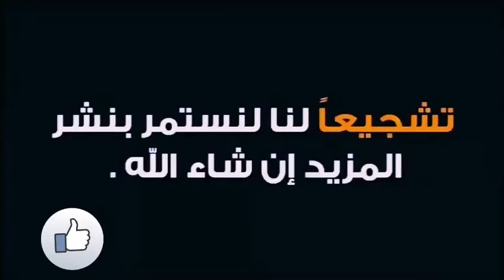ملخص مباراة المغرب و غانا (1-0) كأس الأمم الأفريقية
الوصف
ملخص مباراة المغرب وغانا اليوم - امم افريقيا - ملخص اهداف مباراة المغرب وغانا - Maroc vs Ghana
4
عدد المعجبين
38
عدد المشاهدات
10 يناير
2022
ملخص مباراة المغرب وغانا اليوم - امم افريقيا - ملخص اهداف مباراة المغرب وغانا - مباراة المغرب وغانا
ملخص كامل مباراة المغرب وغانا - كأس افريقيا 2022 -  Maroc vs Ghana/ - وجنون عصام الشوالي
ملخص مباراة المغرب وغانا اليوم - امم افريقيا - ملخص اهداف مباراة المغرب وغانا اليوم
ملخص مباراة المغرب وغانا اليوم - اهداف المغرب وغانا - كأس الامم الافريقيه 2022
ملخص واهداف مباراة المغرب و غانا اليوم - مباراة المغرب امام غانا اليوم
ملخص اهداف مباراة المغرب وغانا اليوم - كأس الامم الافريقيه 2022
ملخص اهداف مباراة المغرب وغانا اليوم
ملخص مباراة المغرب وغانا اليوم
اهداف مباراة المغرب وغانا اليوم
ملخص مباراة المغرب وغانا
اهداف مباراة المغرب وغانا
Maroc
Morocco
Ghana
Maroc vs Ghana
Maroc × Ghana
Maroc - Ghana
Morocco vs Ghana
Morocco × Ghana
Morocco - Ghana
Maroc - Ghana,
Ghana vs Maroc ,
مباراة المغرب وغانا
المغرب وغانا
غانا والمغرب
المغرب
غانا
ملخص واهداف مباراة المغرب غانا اليوم
المغرب و غانا اليوم
ملخص مباراة المغرب وغانا بث مباشر
مباراة غانا والمغرب بث مباشر
المغرب امام غانا اليوم
مباراة المغرب و غانا اليوم
مباراة المغرب وغانا القنوات الناقلة
مباراة المغرب اليوم مباشر
مباراة غانا والمغرب اليوم
مباراة المغرب كاس امم افريقيا 2022
مباراة المغرب وغانا في كأس إفريقيا للأمم
مباراة المغرب اليوم بث مباشر
مباراة المغرب وغانا البث الحي
مباراة الجزائر وسيرا ليون بث مباشر
مباراة المغرب وغانا وتردد القنوات الناقلة
موعد مباراة المغرب وغانا
مباراة المغرب وغانا 2022
مباراة المغرب وغانا مباشر
تعليقحفيظ الدراجي
Maroc
Morocco
Ghana
Maroc vs Ghana
Maroc × Ghana
Maroc - Ghana
Morocco vs Ghana
Morocco × Ghana
Morocco - Ghana
Maroc - Ghana,
Ghana vs Maroc ,
المغرب بث مباشر,غانا
 بث مباشر الان,مباراة المغرب وغانا الان,بث مباراة,المغرب- وغانا
 الان ,مباريات اليوم بث مباشر,المغرب- غانا
 الان,مشاهدة مباراه المغرب -وغانا
 ,مباشر المغرب غانا
 الان ,مشاهدة مباراة غانا
 والمغرب  بي مباشر,المغرب اليوم بث مباشر,اهم مباريات اليوم بث مباشر,مشاهدة مباراة المغرب- غانا
 الان بث مباشر, المغرب الان بث مباشر,غانا
 الان بث مباشر,ملخص مباراة المغرب وغانا
  الان بث مباشر,اليوم المغرب بث مباشر ,المغرب بث مباشر,غانا
 , مباريات اليوم المغرب,كأس الأمم الأفريقية, غانا
 الان, بث مباشر مباريات اليوم ,غانا
 والمغرب بث مباشر,
بث مباشر مباراة المغرب وغانا اليوم
مباشر مباراة المغرب وغانا اليوم
القنوات المجانية والمدفوعة الناقلة لمباراة المغرب وغانا
بث مباشر مباراه المغرب وغانا اليوم
مباشر مباراه المغرب وغانا اليوم
هدف المغرب الاول على غانا
هدف المغرب الثاني على غانا
هدف المغرب الثالث على غانا
هدف المغرب الرابع على غانا
هدف المغرب الخامس على غانا
هدف غانا الاول على المغرب
هدف غانا الثاني على المغرب
هدف غانا الثالث على المغرب
هدف غانا الرابع على المغرب
هدف غانا الخامس على المغرب
ملخص مباراه المغرب اليوم
ملخص مباراه غانا اليوم
اهداف مباراه المغرب اليوم
اهداف مباراه غانا اليوم
اهداف مباراه المغرب وغانا اليوم
اهداف المغرب وغانا اليوم
اهداف المغرب اليوم
اهداف غانا اليوم
مغرب وغانا اليوم
مباراة المغرب اليوم
المغرب اليوم
اشرف حكيمي
هدف اشرف حكيمي على غانا اليوم
هدف يوسف النصيري على غانا اليوم
هدف عمران لوزا على غانا اليوم
هدف سفيان رحيمي على غانا اليوم
هدف زكرياء أبوخلال على غانا اليوم
هدف سفيان بوفال على غانا اليوم
طرد لاعب المغرب اليوم
طرد لاعب غانا اليوم
اهداف جميع مباريات اليوم
اهداف اليوم